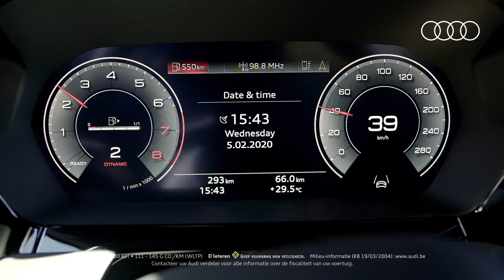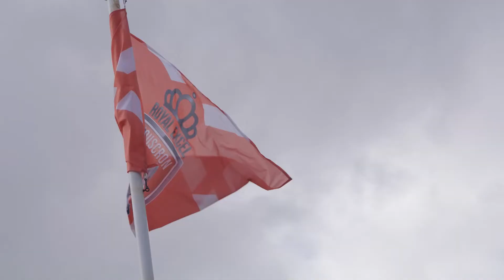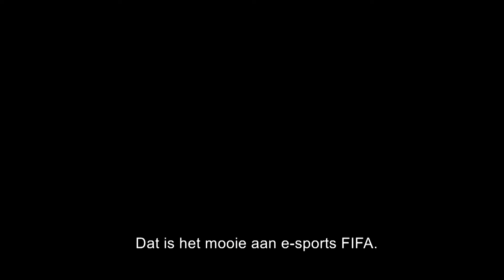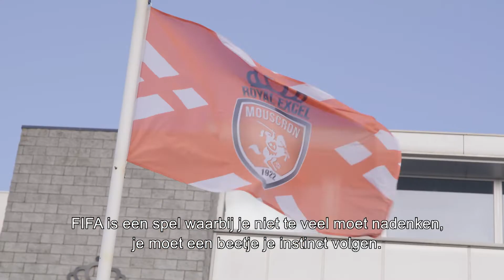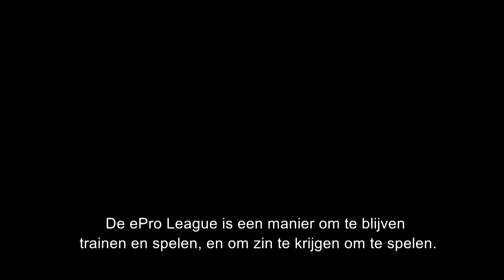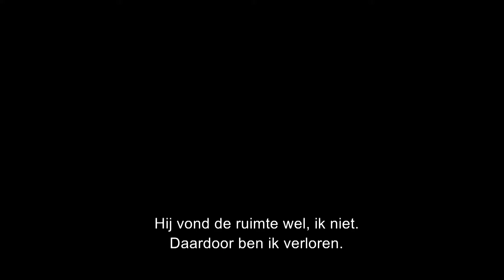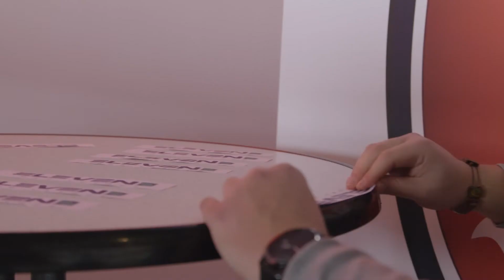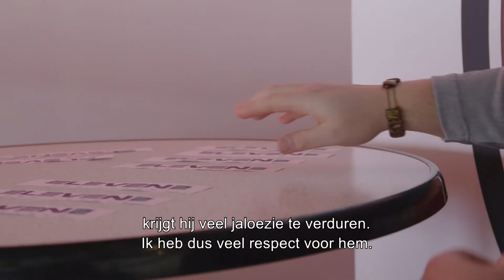NL | Maak kennis met Anthony "REGO" Rocchetti - de ePro speler van RE Mouscron.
Vandaag vindt de veertiende speeldag van de Proximus ePro League plaats. Elke week maken we kennis met één van de pro-players. Deze week stellen we Anthony "REGO" Rocchetti, de ePro speler van RE Mouscron, voor.

Bekijk de wedstrijden van de veertiende speeldag van de Proximus ePro League op ons YouTube-kanaal (17/03/2021).

Dit is het officiële YouTube-kanaal van ELEVEN BELGIUM. Hier vind je de laatste samenvattingen, beste momenten en interviews om jou op de hoogte te houden van alles wat er gebeurt in de Proximus ePro League, Jupiler Pro League, 1B Pro League en de Scooore Super League. Bekijk meer video’s op

Proximus ePro League teams: Cercle Brugge, KAA Gent, Club Brugge, KAS Eupen, STVV, Standard de Liège, KRC Genk, KV Oostende, SV Zulte Waregem, RSC Anderlecht, RE Mouscron, KV Kortrijk, Royal Antwerp FC, Sporting Charleroi, KV Mechelen, OH Leuven, K. Beerschot V.A., Waasland Beveren.